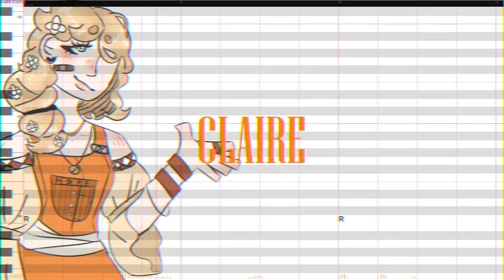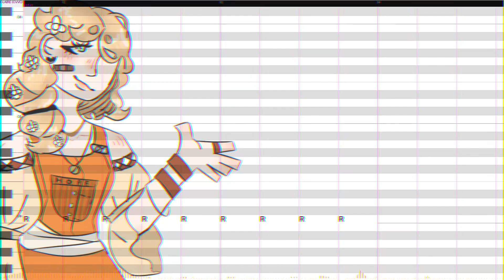【CLAIRE (CVVC)】黒塗り世界宛て書簡【UTAU RELEASE】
I've had this voicebank done since july. might as well release it now. This is a HUGE upgrade from her original CV
Mixing/video/tuning -
UST - toua2
Art - Orange